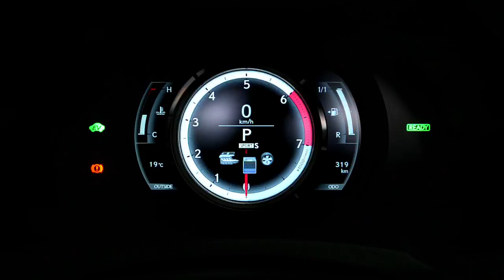2013 Introducing the all-new Lexus IS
Outside, striking design, LED lights, and a bold Lexus 'spindle grille'. Inside, a driver-focused sports cockpit with state-of-the-art multimedia and driver support systems. On the road, this is a beautifully balanced sedan. Powered by our latest Lexus Hybrid Drive in the IS 300h, or a V6 petrol engine in the IS 250, both cars are also available as dynamic F SPORT models. To fine-tune handling, and ensure maximum driving pleasure, we extensively tested this new Rear-Wheel Drive sedan on the racetrack. Proving -- quite literally -- that we don't stop until we create amazing.